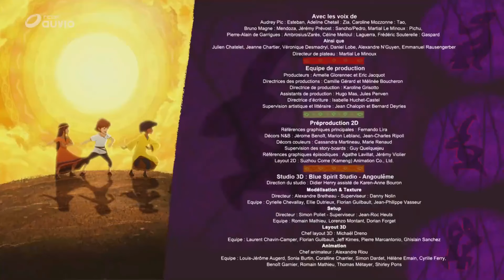MCOG 4.21 "Hand in Hand"